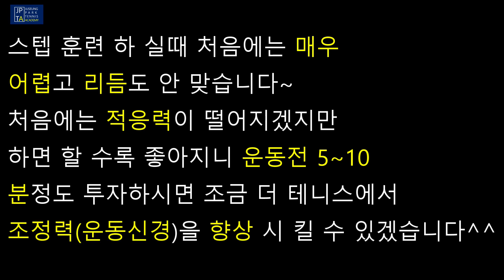아카데미 검증된 훈련 - 제 12화 상급자로 가는 사다리 훈련 (조정력: 운동신경 향상)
구독자님의 요청으로 만든 사다리 훈련입니다! 현재 아카데미에서 하고 있는 사다리 프로그램 중 가장 효율적인 내용만 간추려 넣었습니다! 상급자로 가기위해서 반드시 필요한 조정력 훈련이니, 매일 5~10분정도 투자하셔서 좀 더 발전하셨으면 합니다!